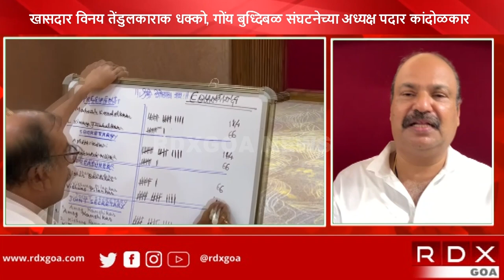Goa Chess Association Panel Won Against Vinay Tendulkar